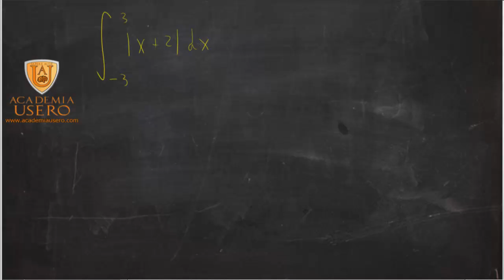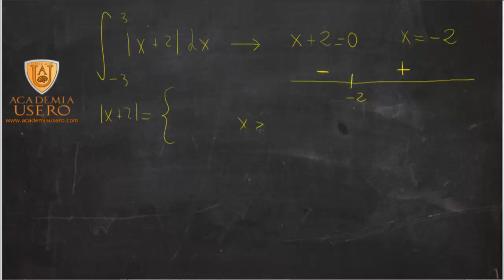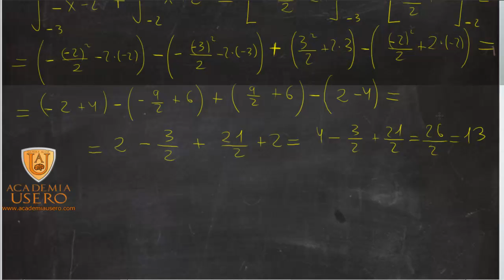Integral de una función valor absoluto entre dos puntos Matemáticas Academia Usero Estepona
Para calcular el área que tiene una función de tipo valor absoluto entre dos puntos podemos seguir los siguientes pasos:
1) Expresar la función valor absoluto como función a trozos:
Para ello primero igualamos el contenido del valor absoluto a 0.
Escribimos una función a trozos: para los trozos que sean positivos se pone la misma función, para los trozos negativos se pone la misma función cambiada de signo.
2) Según los límites de integración, tomamos las partes apropiadas de cada función para hacer la integral. Normalmente, nos pondrán unos límites donde tengamos que coger un trozo de cada función. En el ejemplo, si nos piden desde -5 a 1 y la función se "corta" en -2, hemos de hacer la integral de -5 a -2 de la parte cambiada de signo de la función y la integral de -2 a 1 de la parte "normal" de la función.